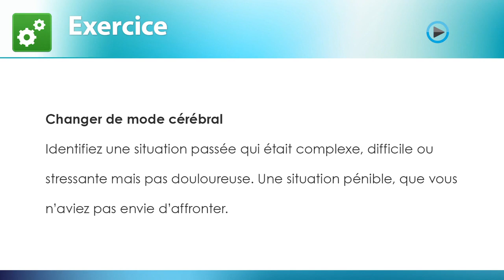Exercice de gestion du stress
Comment les neurosciences peuvent nous aider à mieux lutter contre le stress. Découvrez un exercice de gestion de stress par notre experte, Caroline Carlicchi.